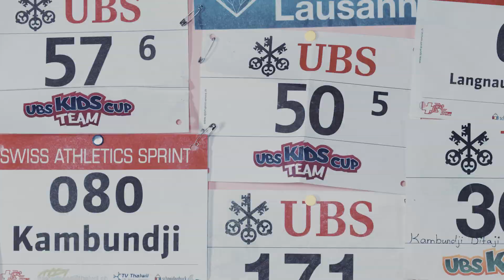Ditaji - Die kleinste Kambundji ganz gross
Ditaji Kambundji ist die jüngste von vier Schwestern. Eine davon ist die schnellste Schweizerin aller Zeiten Mujinga Kambundji.
Ditaji geht jedoch ihren eigenen Weg.